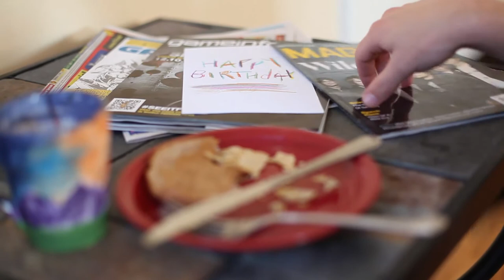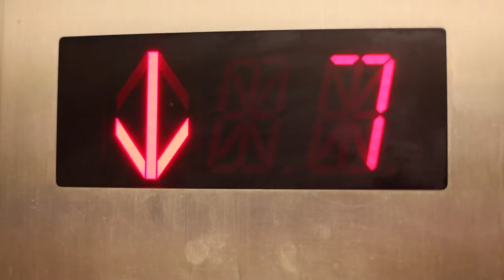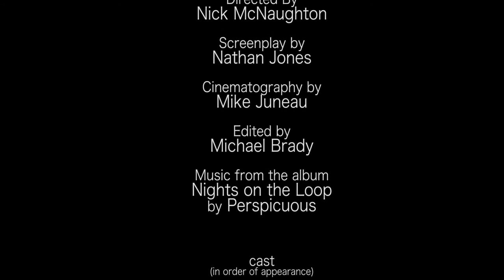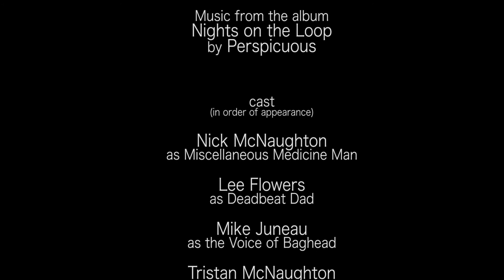The Birthday Card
A short film about a man trying to shed his emotional "baggage".  Music by Perspicuous, and thanks to them for allowing to use their music for which the film was loosely based on(their album "Nights on the Loop").